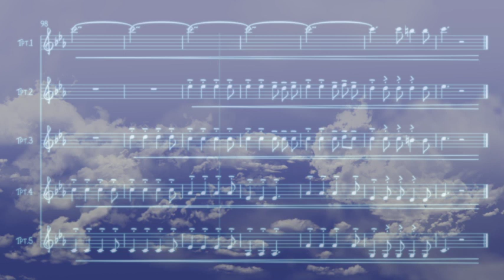Nearer my God to thee for trumpet quintet by V.Valerio & P.Trettel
Composer:  Lowel mason, Sarah Flower Adams , Arr & Original Music: James Stevens, Adapted by: Valter Valerio, Player: Paolo Trettel,
Real Hd recording, Garageband,logic pro X, Finalcut pro X, Trumpet: Taylor "Trettel edition", Mouthpieces: AR Resonance
Microphone: Lanen prodipe ST1, Audiocard: Focusrite 2i2, MacbookPro wth garageband